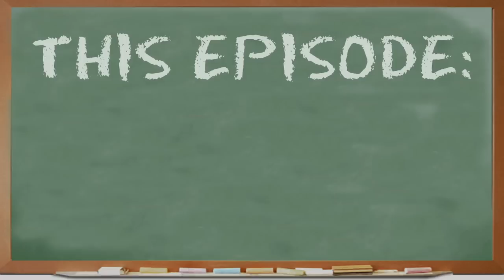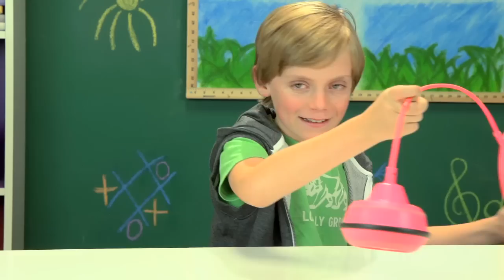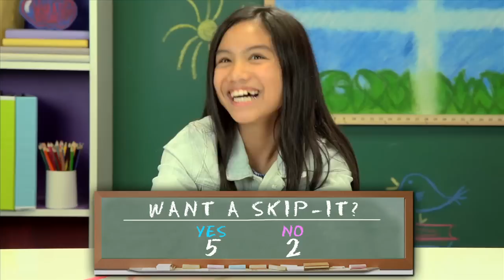KIDS REACT TO SKIP-IT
The Kids react try to master the 90's toy, Skip-It!

Video Featured in this Episode:
Brooke-Monaé, age 8
Emma R., age 8
Evan, age 8
Samirah, age 8
Caden, age 10
Dash, age 10
Jayka, age 11
Claudia, age 12
Marlhy, age 12
Derek, age 13

KIDS REACT #113 - Skip-It